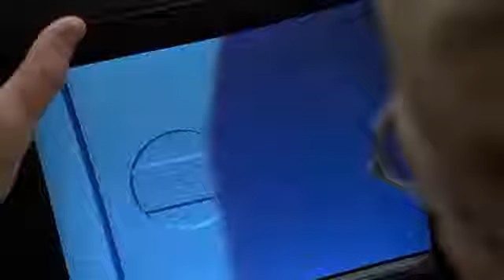Scena Finale The Truman Show